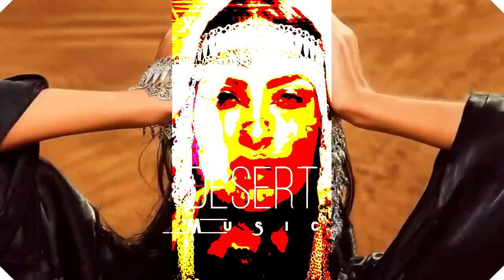Sofiatul Al Hayat-SOP KATUL MENTUL-MENTUL || Mikana-Mewek Mewek || cover By Henry Tan Dianta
DEBAT KRISTEN VS KRISTEN | SOFIATUL AL HAYAT NGAMUK KEPADA PENDETA HENRY TAN